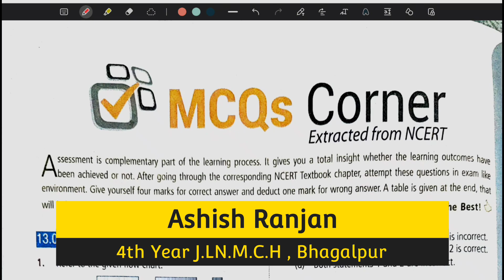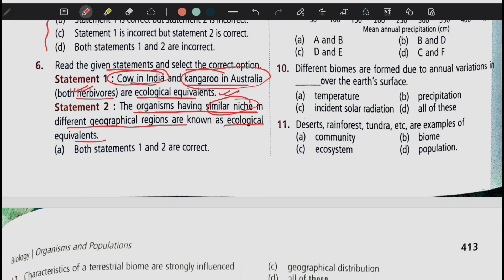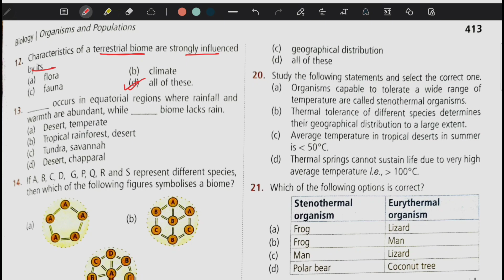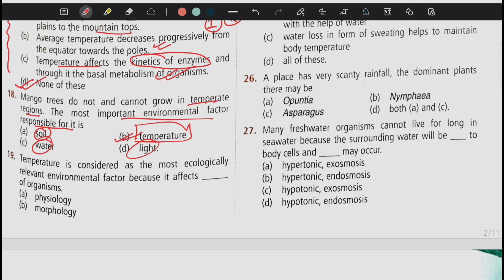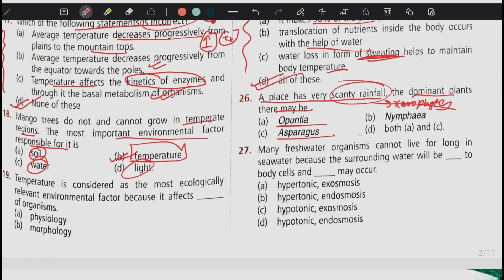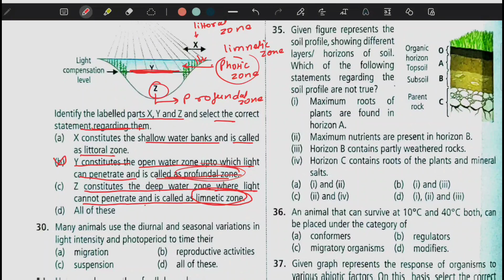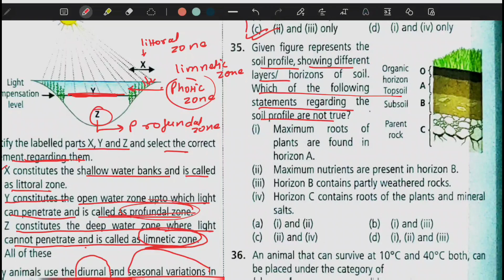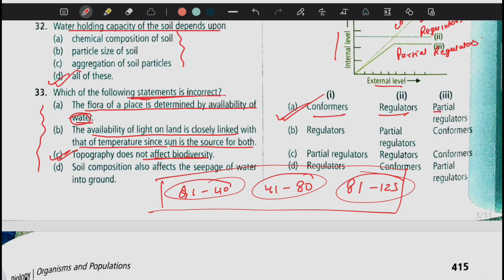Organisms and Population Ecology | Part-01 |NCERT Fingertips Biology | mtg Fingertips | NEET Biology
Hello friends...
Aaj ke iss video me Maine aapko mtg Fingertips ka ecology ka 1st chapter organisms and Population ka 40 questions ko solve krwaya hu.

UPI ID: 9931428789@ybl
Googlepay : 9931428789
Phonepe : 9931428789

Best buy Links Of NEET Books:
NCERT Biology Class 11th

NCERT Biology Class 12th

mtg NCERT at your fingertips(Biology)

Dinesh Biology

mtg 33 years (Biology)

Chemistry
NCERT